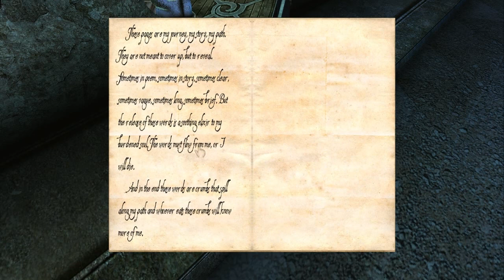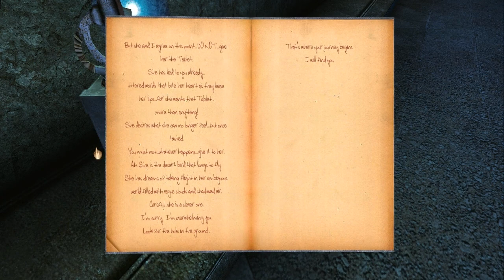Let's Play: Myst V - part 3 - The tunnels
We head into the tunnels leading to the D'ni cavern.